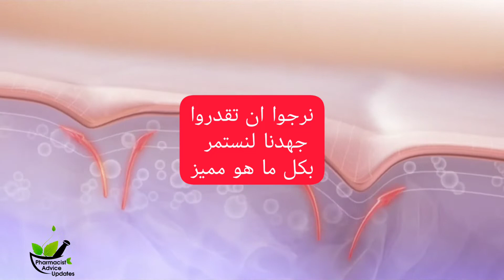ماذا تأكلين لتحمي بشرتك من التجاعيد؟